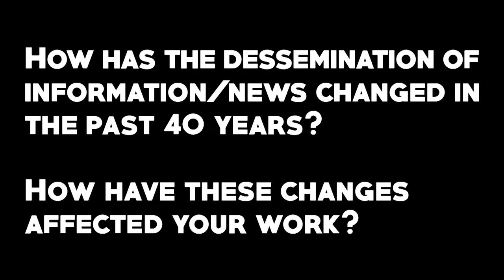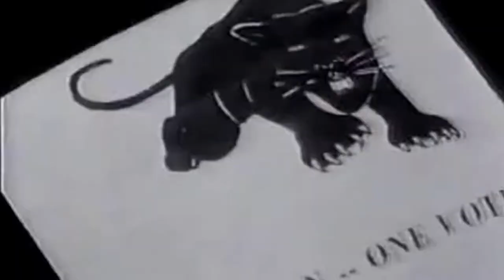JoNina Abron-Ervin & Lorenzo Kom’Boa Ervin on Communications Technology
JoNina Abron-Ervin & Lorenzo Kom’Boa Ervin talk about the development of communications technology in the past 40 years and how it has affected their work.